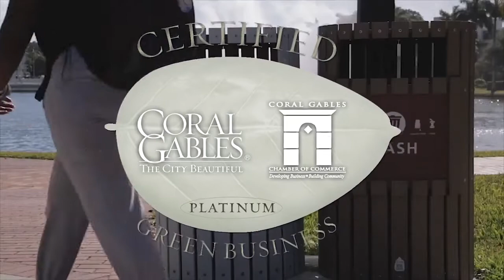UM has been recognized as Platinum Green Business by the City of Coral Gables